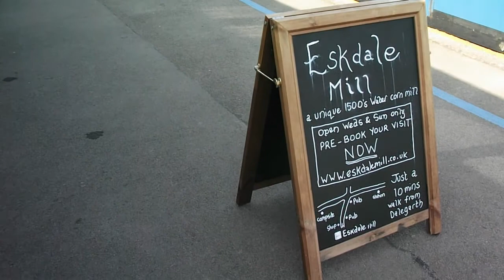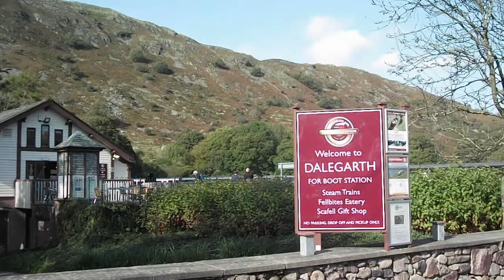Covid-19 resistant Eskdale Railway (bonus Dalegarth bit)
Returning to Ravenglass the week after my Murthwaite meander, I travelled up to Dalegarth on the train. Once again, I paid particular attention to the new arrangements and procedures to help keep passengers and staff safe from coronavirus